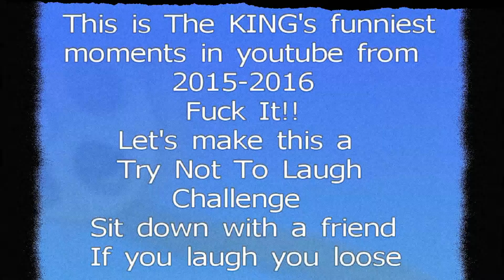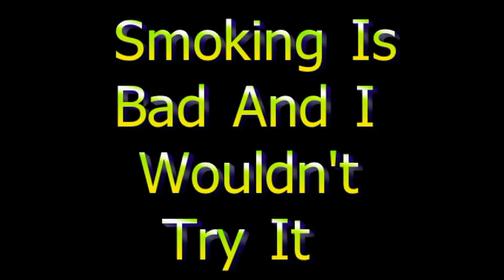KING's 2015 - 2016 Funniest Moments ( New Years special 2017 ) Try Not To Laugh Challenge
This is a collection of my funniest moments on YouTube from late 2015 to 2016. Hopefully we will have something for 2017. Until then Happy New Years!!!